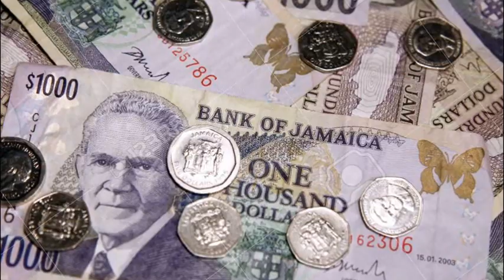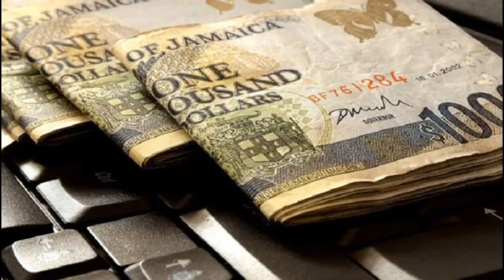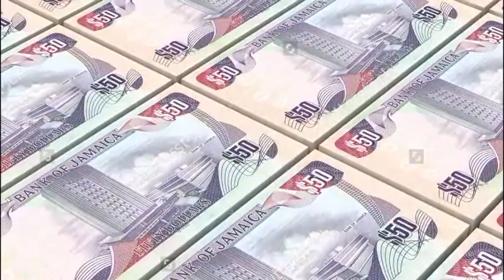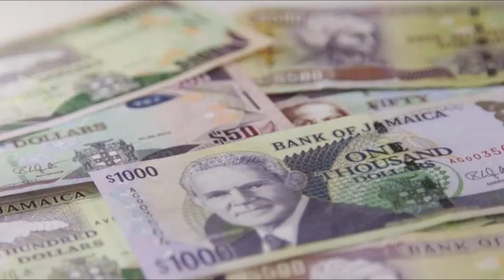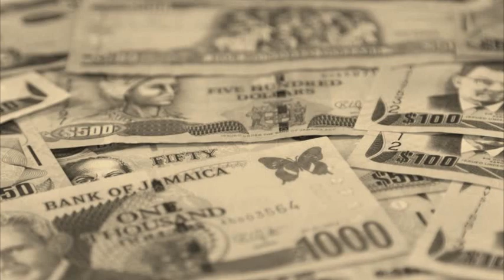Gaza Fans Cry Free Vybz Kartel!! Cash Plus Con-artist Free Of All Charges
Gaza Cries, Free Vybz Kartel! Cash Plus Con-artist Free Of All Charges